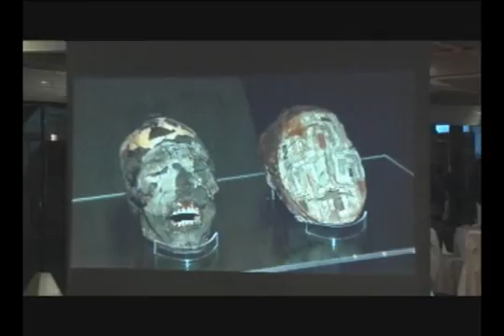17 09 2011 CONVENTION ARICA TV